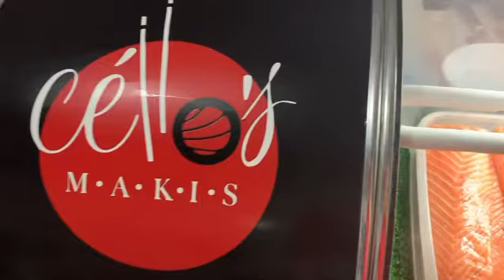Céllo’s Makis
Sushi delivery